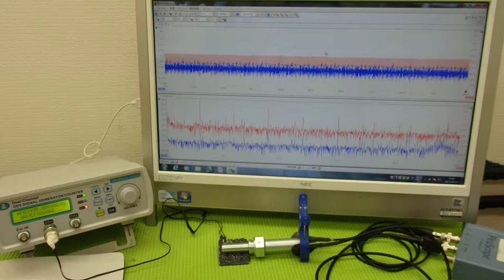音圧測定装置：超音波テスターを利用した実験動画 Ultrasonic system